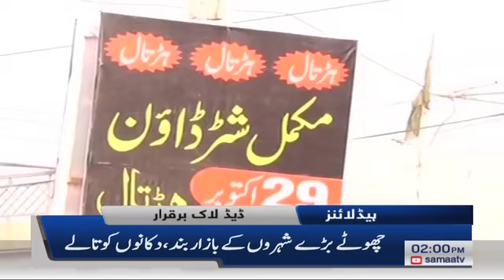Samaa Headlines - 2PM - 30 October 2019